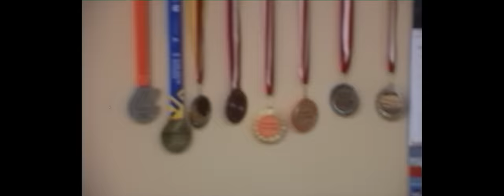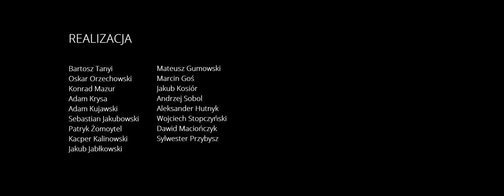Albo Inaczej 2 - Igo - Mówią mi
ALBUM ALBO INACZEJ 2:
Kolejny singiel, koncert w Warszawie i premiera winyla Albo Inaczej 2!

„Mówią Mi” to kolejny singiel promujący wydawnictwo Albo Inaczej 2. Tym razem główną rolę odgrywa tutaj Igo, wokalista znany z bardzo popularnego w ostatnim czasie duetu Bass Astral &Igo, reinterpretujący klasyczne nagranie hip-hopowego duetu Grammatik.

Klip do „Mówią Mi” to szczególny projekt, zrealizowany w Zakładzie Poprawczym w Studzieńcu, a główną rolę odgrywająsami wychowankowie. Tak opisują pracę nad obrazem jego twórcy z Makata Studio:

Każdy z wychowanków ma swoją historię. Nikt nie znalazł się tam przez przypadek. To młodzi ludzie, którzy szukają drogi i własnego miejsca w świecie. Stali się oni bohaterami i twórcami teledysku do utworu „Mówią mi" zinterpretowanego przez Igo w ramach projektu Albo Inaczej 2.
Większość materiału została nakręcona przez chłopaków podczas warsztatów filmowych prowadzonych przez reżyserkę Patrycję Polkowską. Pokazali nie tylko przestrzeń, w której żyją. Podczas zwracania kamer na siebie chłopaki złapali w obiektywie, to co najważniejsze – przyjaźń, młodość, radość życia, nadzieję.

Albo Inaczej 2 to album wypełniony nowymi wersjami klasyków polskiego hip-hopu w wykonaniu najciekawszych wokalistów współczesnej sceny. Już 2 listopada będziemy mogli usłyszeć ich na żywo. W Teatrze Muzycznym Roma, swoje interpretacje wyśpiewają m.in. Krystyna Prońko, Justyna Święs, Krzysztof Zalewski, Ten Typ Mes, Fismoll i wielu innych!

Dziś premierę ma winylowe wydanie albumu Albo Inaczej 2. Płyta dostępna jest w sieci salonów Empik i na stronie Pełna tracklista poniżej
Strona A:
1. „Nie mamy skrzydeł” wyk. Piotr Zioła (tekst Miuosh)
2. „Mogę wszystko” wyk. Natalia Nykiel (tekst Sokół)
3. „Gdyby miało nie być jutra” wyk. Mrozu (tekst Pezet)
4. „Nic” wyk. Daria Zawiałow (tekst W.E.N.A.)
5. „Sznurowadła” wyk. Fismoll (tekst Fisz)
6. „Chodź ze mną” wyk. Ralph Kaminski (tekst Eldo)
Strona B:
7. „Czerwona sukienka” wyk. Justyna Święs (tekst Fisz)
8. „Złe nawyki” wyk. Monika Borzym (tekst 2cztery7)
9. „Mówią mi” wyk. Igo (tekst Grammatik)
10. „Ile mogę?” wyk. Rosalie. (tekst Te-Tris)
11. „Chwila” wyk. Krzysztof Zalewski (tekst Numer Raz)
12. „Chwile ulotne” wyk. Monika Borzym, Natalia Nykiel, Daria Zawiałow, Fismoll, Igo, Ralph Kaminski, Piotr Zioła (tekst Paktofonika)

Teledysk zrealizowany przez wychowanków Zakładu Poprawczego w Studzieńcu.
Reżyseria: Patrycja Polkowska
Zdjęcia: Jakub Stolecki / Point of you
Produkcja: Janek Szczeniowski, Agata Wiśniewska, Julia Szewczyk / Makata
Obsada i realizacja:
Marcin Goś
Mateusz Gumowski
Aleksander Hutnyk
Jakub Jabłkowski
Sebastian Jakubowski
Kacper Kalinowski
Jakub Kosiór
Adam Krysa
Adam Kujawski
Dawid Maciończyk
Konrad Mazur
Oskar Orzechowski
Sylwester Przybysz
Andrzej Sobol
Wojciech Stopczyński
Bartosz Tanyi
Patryk Żomoytel

Wystąpili:
Igo
Grammatik

Montaż: Piasek & Wójcik
Korekcja barwna: Piotr Nowicki / MIŁO
Ostrzyciel: Piotr „Dresu” Maciejewski
Asystent kamery: Damian Trojan
Gaffer: Artur „Rysiu” Zabiegałowski
Kamera: Panavision
Sprzęt oświetleniowy: Tomek Prokop
Szczególne podziękowania dla Witolda Ludwiczaka, Kierownika Internatu Zakładu Poprawczego w Studzieńcu.
"Mówią Mi"
Śpiew: Igo
Kompozycja: Mariusz Obijalski, Igor Wałaszek
Instrumenty klawiszowe: Mariusz Obijalski
Gitary: Krzysztof Kawałko
Bas: Marcin Pędowski
Perkusja: Jose Manuel Alban Juarez
Oryginalny utwór pochodzi z repertuaru zespołu Grammatik
Tekst oryginału: Marcin Jóźwa, Leszek Kaźmierczak
Opracowanie tekstu: Mariusz Obijalski
Mix, master: Michał Eprom Baj (epromsounds.com)